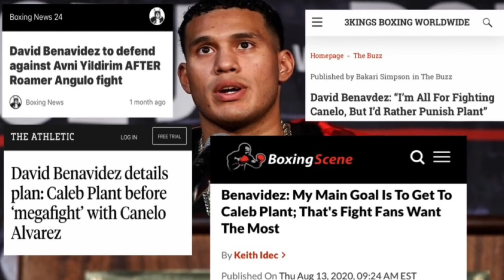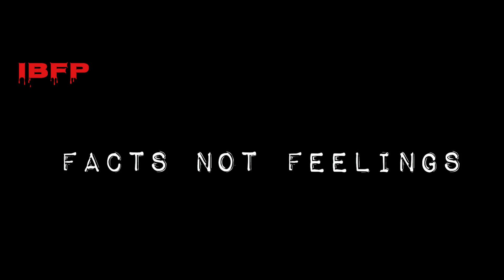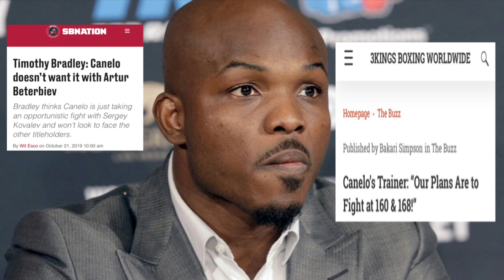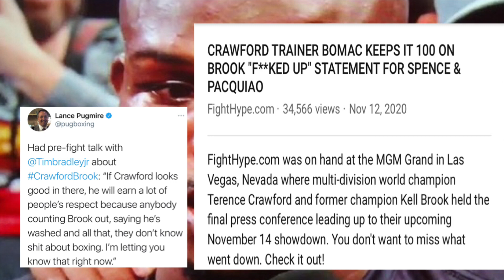RAW: Tim Bradley is a Canelo Alvarez HATER! ( Facts Only )